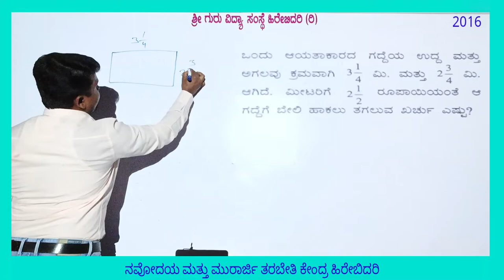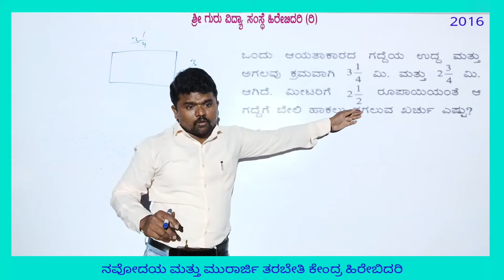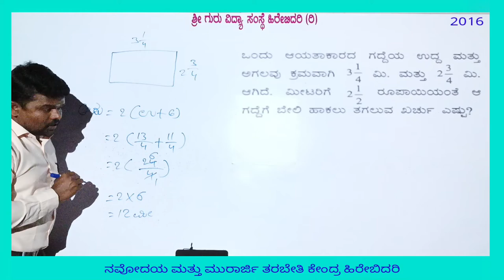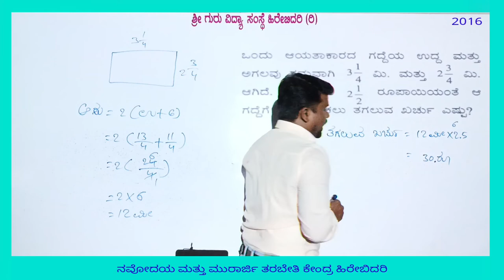length and breadth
aptitude
 maths
 profit and loss in kannada